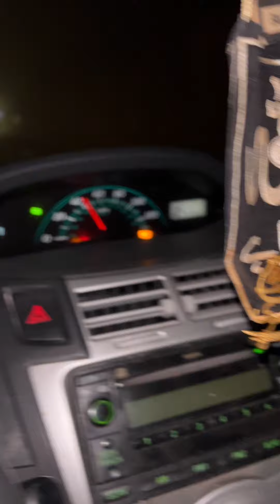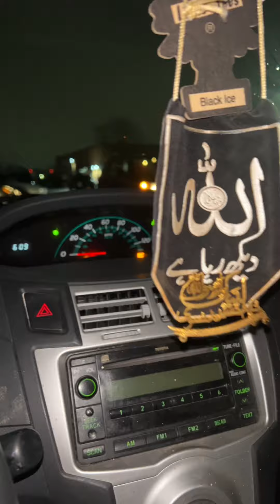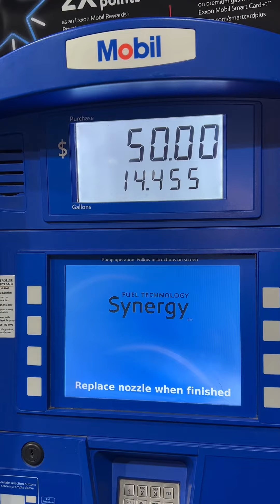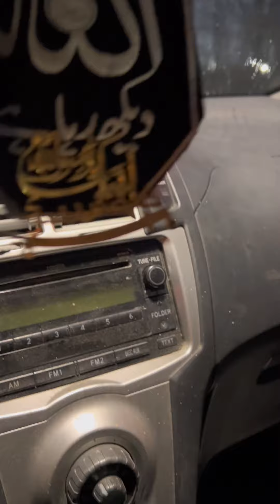Chai Paratha | ground meat | tandoori naan ￼